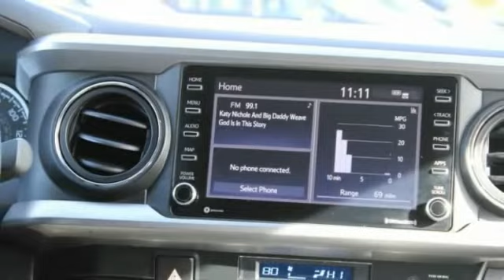2022 Toyota Tacoma St. Louis Missouri 53487A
2022 Toyota Tacoma 4WD SR Double Cab

Weiss Toyota
11771 Tesson Ferry Rd.

Recent Arrival! The Weiss Promise Limited Lifetime Powertrain Warranty is Available On Most All PreOwned Inventory! Ask Dealer For Details.brABS brakes, Active Cruise Control, Alloy wheels, Electronic Stability Control, Front dual zone A/C, Illuminated entry, Low tire pressure warning, Remote keyless entry, Traction control.br2022 Toyota Tacoma SR5 V6 3.5L V6 PDI DOHC 24V LEV3-ULEV70 278hp 4WD 6-Speed CARFAX One-Owner.brbrContact Sales Department to lock in your internet price! Weiss Toyota of South County is located at 11771 Tesson Ferry Rd in St. Louis MO 63128.